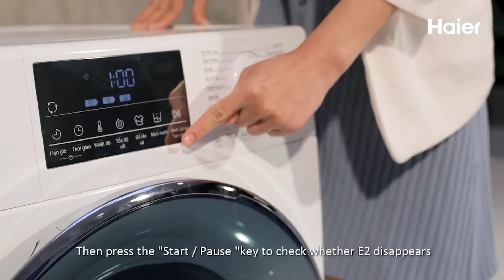English Error E2 of front load washing machine 07 04 21